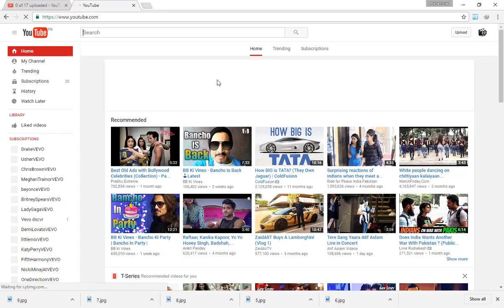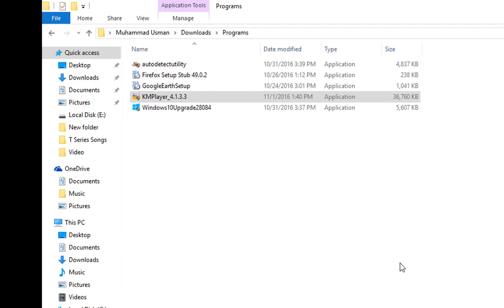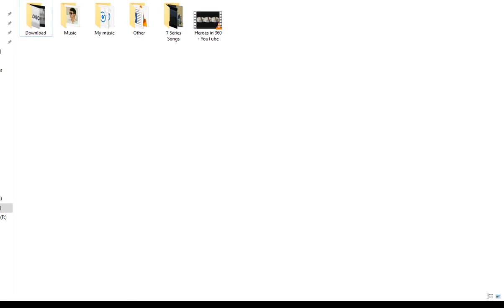How to play 3D Video in Computer. How to Play 4K Video in PC. How to Play 360 Degree Video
How to play 3D Video in Computer. How to Play 4K Video in PC. How to Play 360 Video in computer. Play 360 video in your Computer.